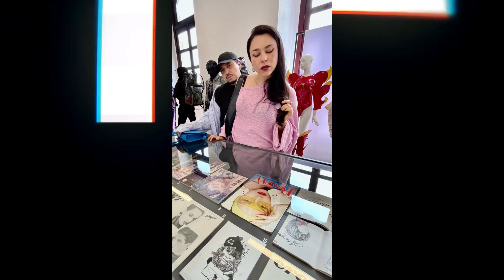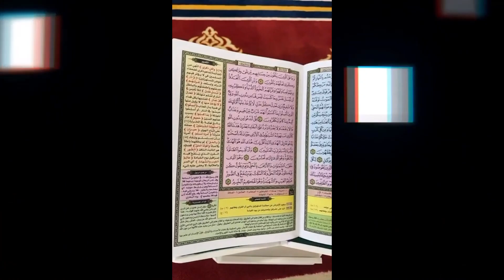¡Esta semana! Luis Miguel y su hija Juntos, Bad Bunny Furioso con la IA, Piqué lanza indirecta y MÁS